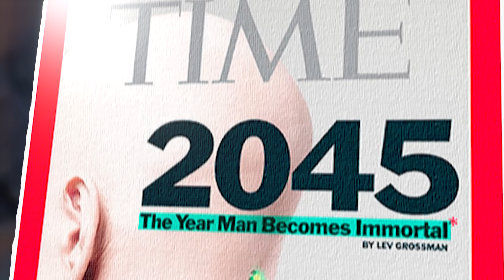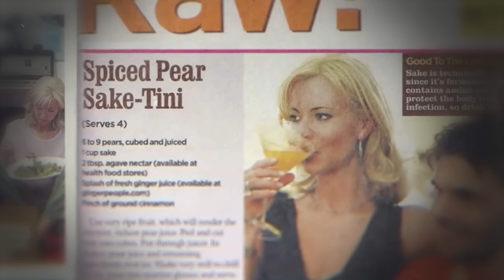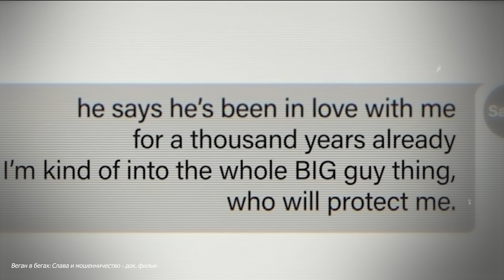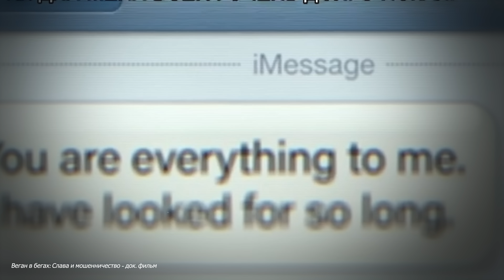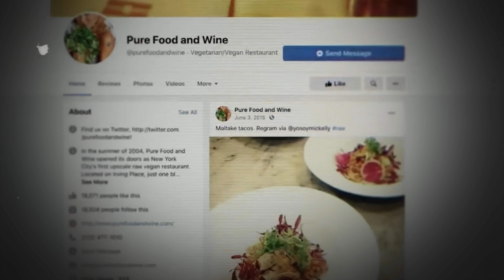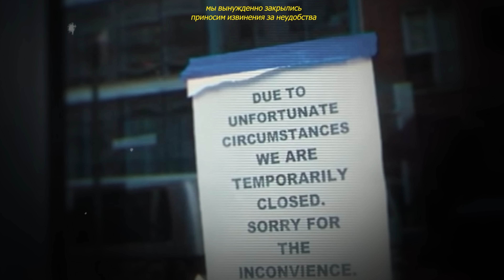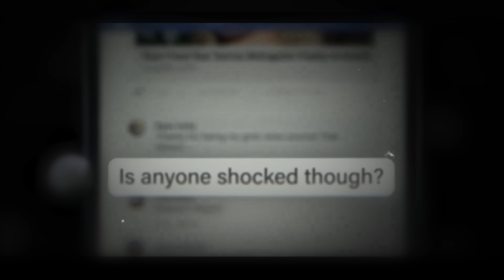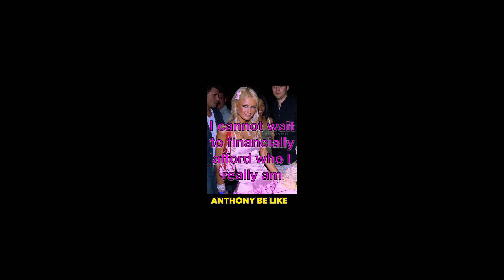ОБМЕНЯЛА ВСЁ НА БЕССМЕРТИЕ: афера на Манхэттене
Купить книгу "Спасти 6-го" со скидкой можно в интернет-магазине "Читай Город"

Скачай приложение VK Знакомства по ссылке и получи PREMIUM-ФУНЦИИ НА 7 ДНЕЙ В ПОДАРОК*:

таймкоды:
00:00 - начало
00:51 - спасем 6-го?)
02:09 - глава 1: ничего не предвещало
08:12 - глава 2: Энтони осуществляет план
15:32 - глава 3: беглецы

Видео содержит рекламу.